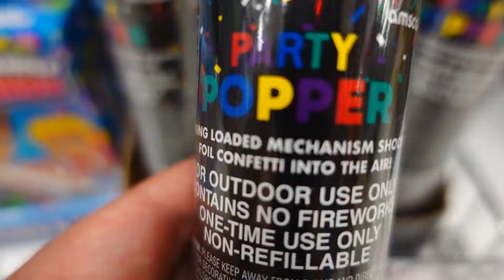We Got Her Good! | No Better Way To Show You Care [SURPRISE!]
Ok so Cynthia just left. She got a new job and we are so proud of her. I asked Dex what we could do to show mom that we are proud of her. Of course we decided to get some confetti poppers and basically ambush her. No better way to show you care right? We got her good.
We love her so much and we are so grateful that she works so hard for us. So naturally we needed to show her our appreciation.